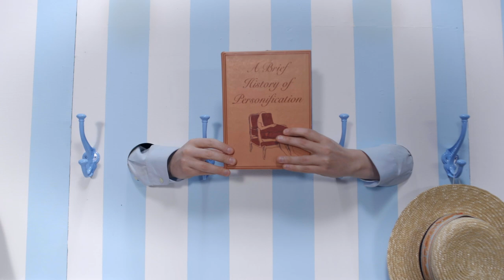Go Get Mum - Little Heart (Unearthed NIDA winer 2018)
This music video was directed and designed by NIDA students as part of triple j Unearthed’s 2018 NIDA competition.

Director | Christopher Thomson
Production Designer | Olivia Rowlands
Director of Photography | Claire Harmer
Editor | Roger Stonehouse
First Assistant Director | Mariella Solano
First Assistant Camera | Roger Stonehouse
Second Assistant Camera | Annaliese Shaw
Colour Grading | Chris Downy at Thaumaturgy
Production Assistants | Peter Howie and Natalie Condliffe
Makeup | Emma Hooley

Produced by the National Institute of Dramatic Art (NIDA) and Triple J

Cast:
Leinad Walker
Mabel Li
Nick Drummond
Alana Stewart
Izzy Tolhurst
Garrath Westmore
Samantha Chin
Woodrow Eke

Special Thanks:
James Croke, Julie Lynch,  Madeleine Humphreys, Egil Kipste, Benjamin Nicholson, Felix Kulakowski, Robin Monkhouse, Keerthi Subramanyam, Camille Ostrowsky, Grace Deacon, Kate Beere, Brianna Russell, Kallan Crosbie, Lewis Dean, Eleanor Buckley & Courtney Dutton

Produced by National Institute of Dramatic Art (NIDA) and Triple J